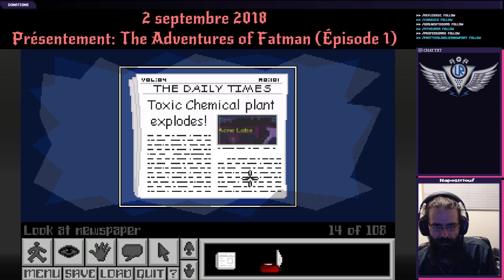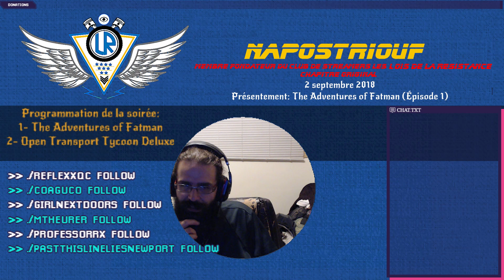02/09/2018: The Adventures of Fatman: Combattons le crime avec ce héros Épisode 1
Créer en 2003 (et retoucher afin de le rendre fonctionnel sur les OS moderne en 2007), The Adventures of Fatman est un jeu d'aventure point & click où on incarne une version parodique de Batman, obèse, pas de vie, sans classe!